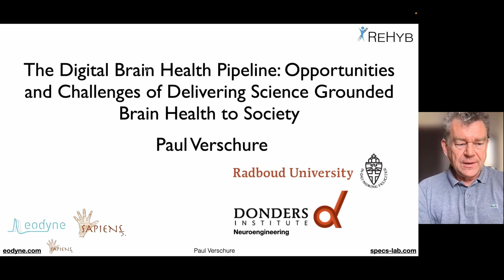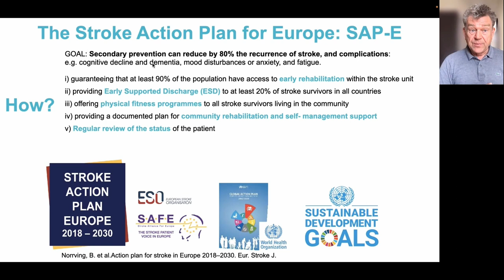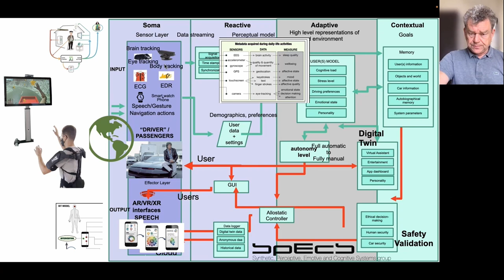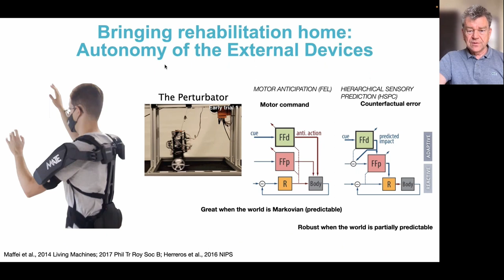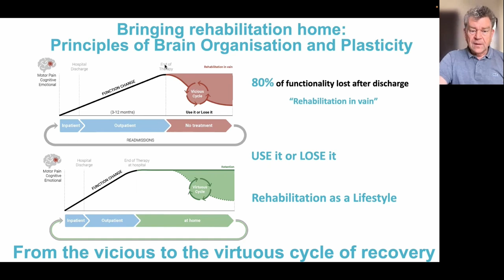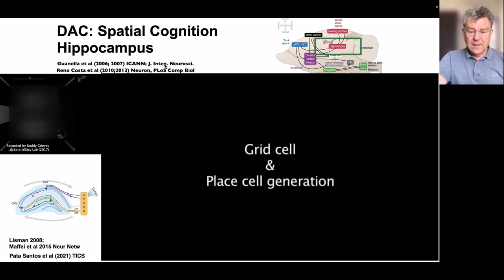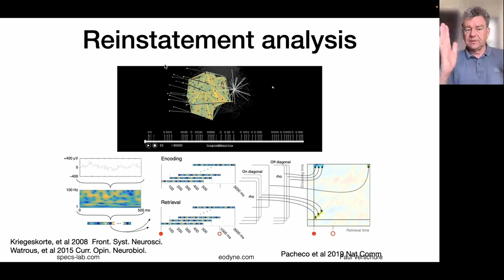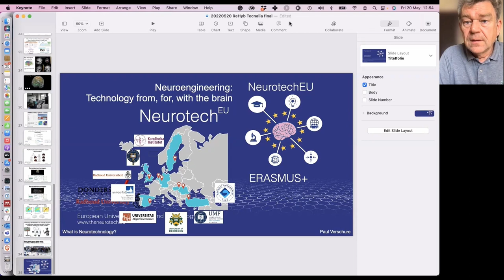The Digital Brain Health Pipeline – Paul Verschure